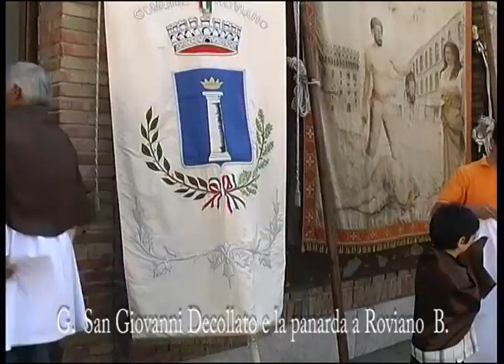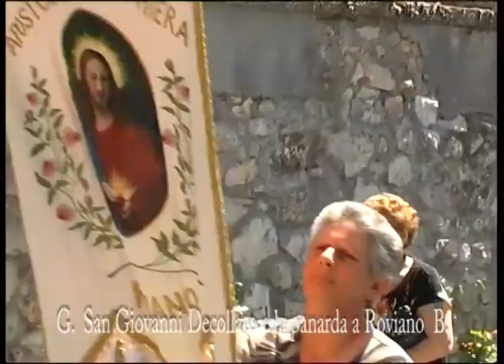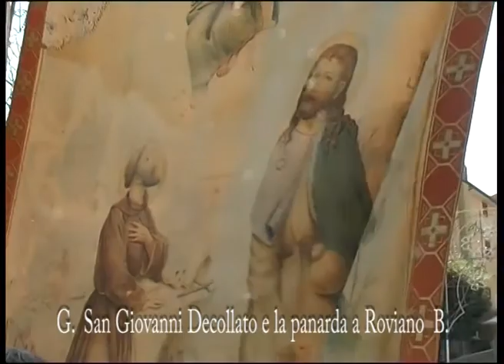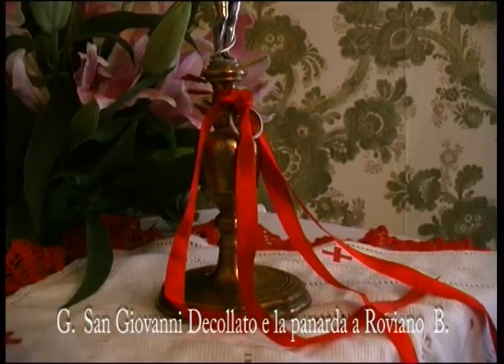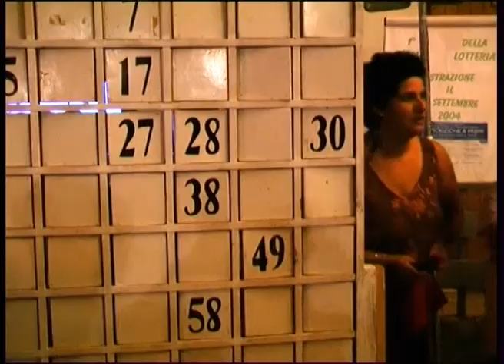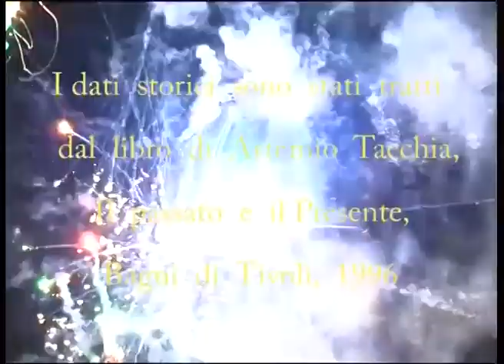Roviano, la panarda di S. Giovanni Decollato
A Roviano (Roma) nel giorno festivo di San Giovanni Decollato, che cade il 29 agosto, si svolge la mattina una solenne processione e la sera una grande panarda, un banchetto in piazza con cibi casarecci aperto a tutti. La cena  collettiva, anche nel suo svolgimento attuale, non ha nulla a che fare con le sagre oggi tanto in voga, in quanto si colloca storicamente nel solco di una secolare tradizione propria della civiltà contadina, a cui i rovianesi sono molto legati. Il paese, situato nella media valle dell'Aniene, in provincia di Roma, fino ad un passato abbastanza recente ha basato la sua economia sulle attività agropastorali, le cui risorse hanno assicurato alla comunità il fabbisogno alimentare. Si aspettava però la festa per concedersi un pasto più sostanzioso del solito e gustare le immancabili ciambelle e dolci tradizionali, soprattutto in occasione di cerimonie religiose. Nella società contadina i prodotti della terra svolgevano una funzione rilevante durante i riti e le feste nella affermazione di valori fondati sulla unione solidale e non di rado assumevano significati simbolici e propiziatori. Specie  nei  pranzi comunitari il gruppo ritrovava unità e  importanti radici culturali. In questo contesto si inserisce la festa del patrono San Giovanni Decollato con la sua popolare panarda, destinata ai membri della confraternita del Santo e allargata alle donne solo nella fase terminale del suo svolgersi. Tale rito , attestato già nel Cinquecento, è stato più volte avversato dalle autorità religiose e civili dell'epoca per certi comportamenti dei confratelli ritenuti indecenti, finché nel 1821 è stato soppresso. Dal 1992 la panarda è stata reintrodotta, per la gioia dei  paesani e dei turisti, che accorrono sempre più numerosi. Le intemperanze che si manifestavano nella panarda di San Giovanni erano abbastanza consuete  nelle tradizionali mangiate collettive durante gli eventi festivi, in quanto rispondevano anche ad un bisogno di sfogo e di libertà. In proposito scrive Oretta Zanini De Vita “ Il fatto conviviale, al termine dei riti religiosi, faceva parte integrante dei medesimi e come tale era vissuto dagli adepti e da chi offriva generosamente il banchetto”. Insomma tutti i santi prima o poi finiscono in gloria. Ciascuno doveva concorrere alla buona riuscita della panarda fornendo beni in natura, la cui raccolta era demandata al festarolo di turno, ovvero il signore della festa.